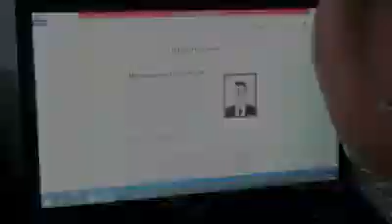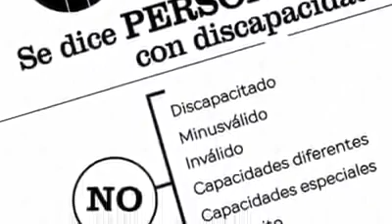18 de agosto de 2019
Para Johanna Varcacel  nada ha sido impedimento  para lograr sus  metas, a pesar de su discapacidad ha alcanzado todo lo que se ha propuesto  en la vida.

Conozcamos su historia.